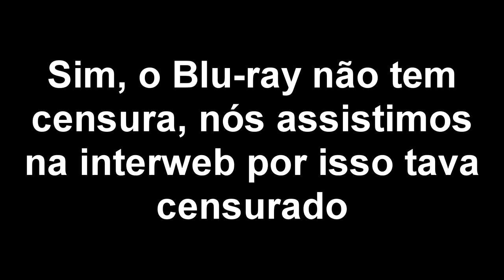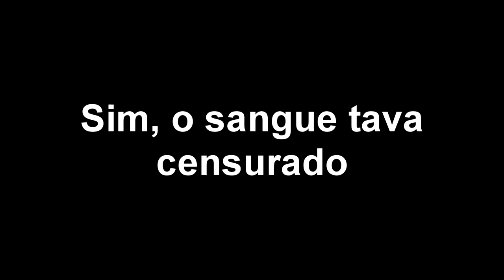Assistindo Pupa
Dessa vez não foi preciso o S4nS pra gente ter um tempo ruim